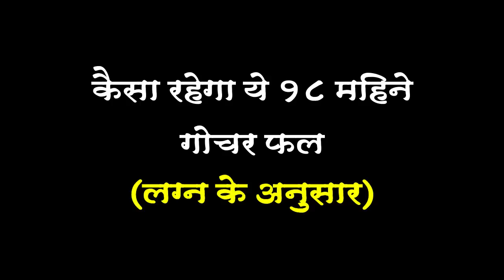Rahu Ketu Gochar 2019 (Hindi Dubbed)- Dr. Jayanti Mohapatra